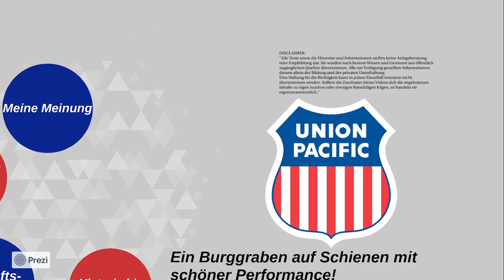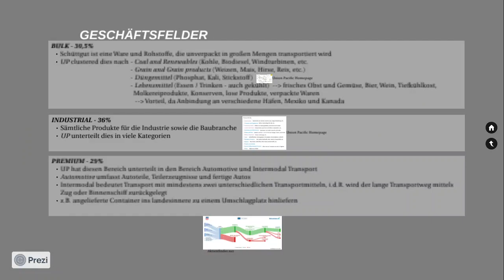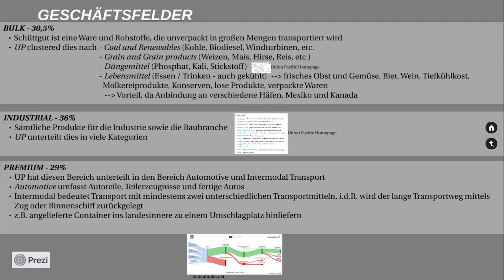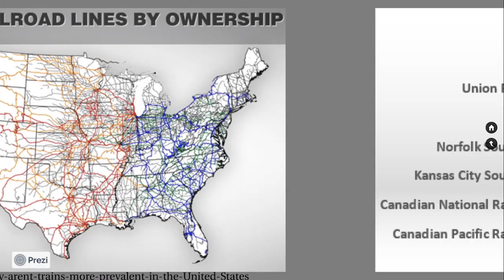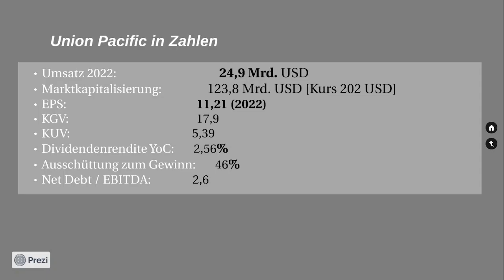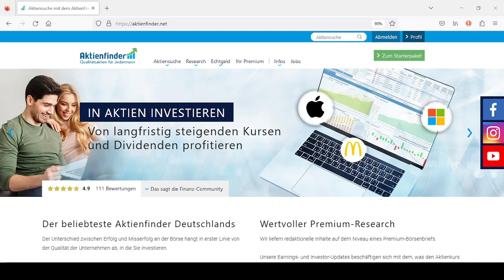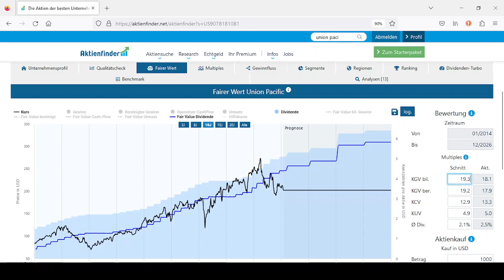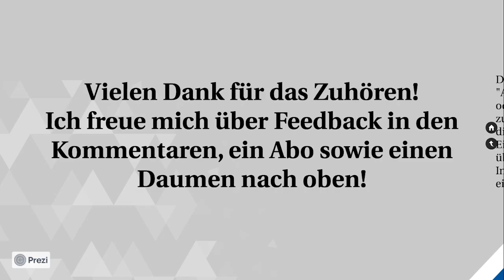Union Pacific Aktie - Transport mittels Eisenbahn als Burggraben (Aktienanalyse)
Hallo zusammen,
willkomen zum Video. Ich auf euer Feedback 😊. Ich würde den Kanal sehr gerne wachsen sehen! Gerne könnt ihr euch auch Analysen zu Unternehmen in den Kommentaren wünschen.
In diesem Video stelle ich euch das Unternehmen Union Pacific vor. Das Unternehmen besitzt einen großem Burggraben und ist in einem Duopol und teilweise Monopol tätig. Es liefert enormen Shareholder Value durch Aktienrückkäufe und wachsenden Dividenden. Union Pacific bietet Transporte mittels Eisenbahn im Westen von den USA an!
Ich hoffe euch gefällt die Analyse!

00:00 Begrüßung und Disclaimer
01:55 Historie und Gürndung
06:39 Geschäftsmodell
26:05 Ein Blick auf die Zahlen inkl. Aktienfinder.net
42:25 Meine Meinung

Dieses Video hilft dir dabei deine finanziellefreiheit zu erlangen und ist der erste Schritt dir ein erfolgreiches aktiendepot aufzubauen. Du wirst du Dividenden bekommen und deine Geldanlage aufbauen. Diese Aktienanalysen sind umsonst und bieten dir Aktienideen für die börse und dein depot. Langfristigen Erfolg am aktienmarkt schafft man am besten mit einer guten finanzbildung !

Folgende Quellen wurden für dieses Video benutzt:
(IR-Seite, Annual Reports, Company profile, etc.)
(diverse Statistiken zum Unternehmen, sowie Peer Group Vergleich)